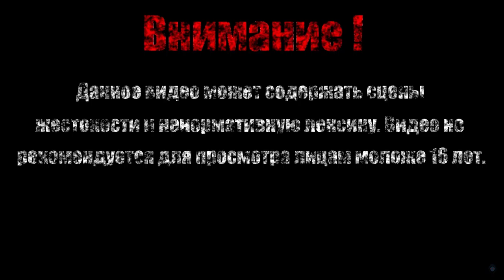РАСПУТЬЕ: ДАНТЕ【Devil May Cry 5】#